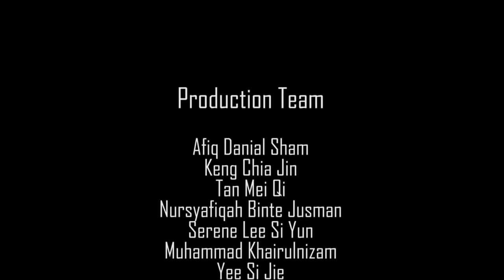La niña fantasma del Hospital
Si no existiese la oscuridad no supiésemos que es la luz